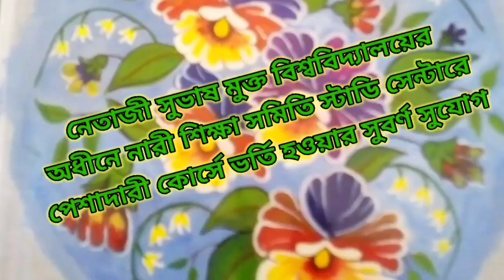জনবহুল এলাকার একটি গৃহস্থ বাড়ি থেকে উদ্ধার হল বিলুপ্ত প্রজাতির কচ্ছপ